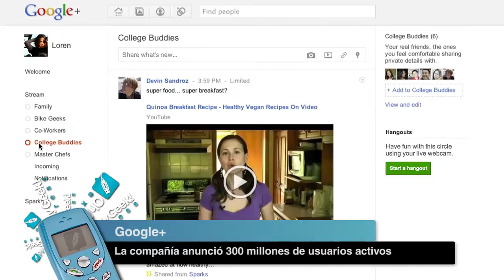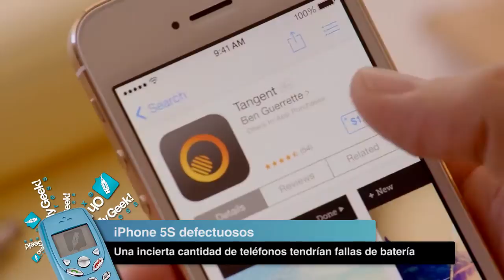Problemas de batería en iPhone 5S, rumor del Galaxy S5 y usuarios en Google+ - OMG! Express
[00:21] En Google, a través de una conferencia de prensa, contaron que su red social Google+ alcanzó los 300 millones de usuarios activos. En menos de medio año, esta plataforma habría recibido 100 millones de nuevos usuarios. ¿Usas Google+?

[01:02] Apple reconoció a través de su portavoz, Teresa Brewer, que el iPhone 5S presentaría fallas en su batería. Tanto para cargar, como en la durabilidad de la misma. Eso si, solo serían "algunos equipos".

[01:46] Comienzan los primeros rumores del posible Samsung Galaxy S5. ¿Procesador de 64 bits? ¿4GB de RAM? ¿Te imaginas otra cosa? Aún nos quedan meses para su posible lanzamiento a inicios del próximo año.